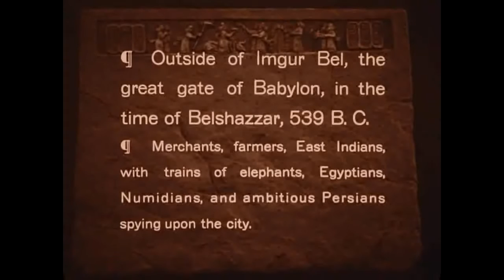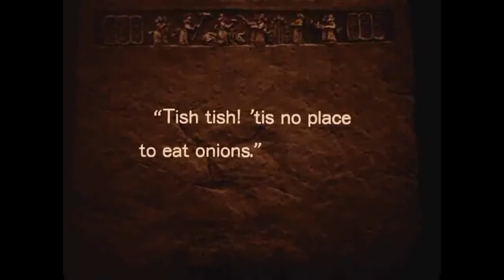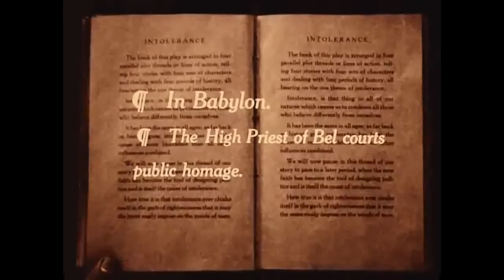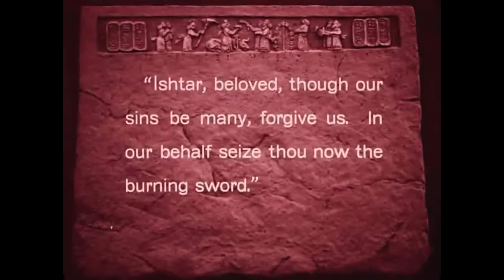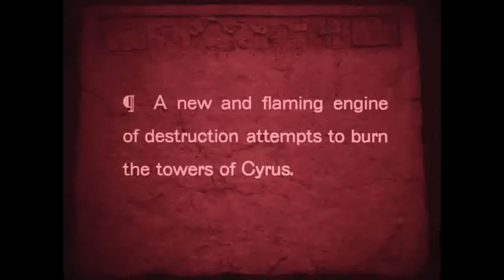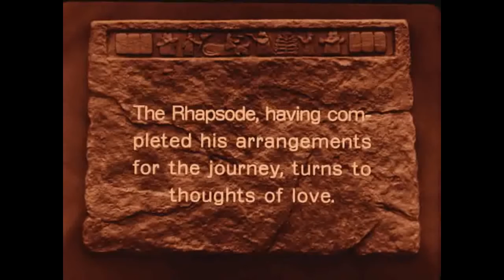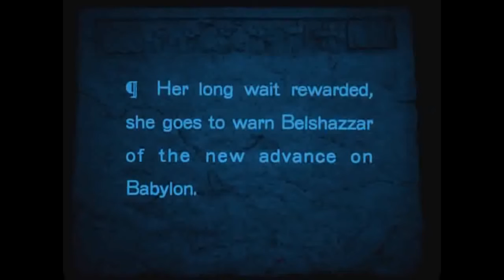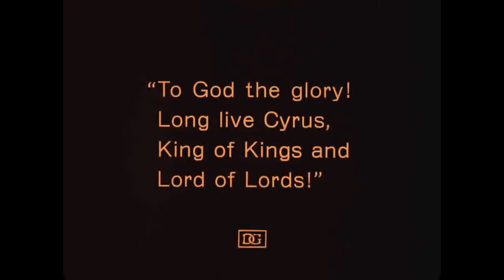Belshazzar's feast and the Chaldean's Treachery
The feast of Belshazzar which is depicted in the Bible in Daniel chapter 5 is depicted in this silent 1916 movie, the movie is about the downfall of the Babylonian King Belshazzar's kingdom through the eyes of a young women. It is an interesting portrayal of the events that lead up to the Persians conquering Babylon which is recorded in the Cyrus cylinder.

The movie explains the treachery of the Babylonian priest / wizards known as the Chaldeans that came from the land and nation of Assyria (Nation: Assur) and who are the decendents of Nimrod, that in the 700AD had predominantly migrated to Khazaria bring along with them their Babylonian dark rituals and merging with the Amalekits living in that region who would later convert to Judism .

Daniel 5
1 Belshazzar the king made a great feast to a thousand of his lords, and drank wine before the thousand.
2 Belshazzar, whiles he tasted the wine, commanded to bring the golden and silver vessels which his father Nebuchadnezzar had taken out of the temple which was in Jerusalem; that the king, and his princes, his wives, and his concubines, might drink therein.
3 Then they brought the golden vessels that were taken out of the temple of the house of God which was at Jerusalem; and the king, and his princes, his wives, and his concubines, drank in them.
4 They drank wine, and praised the gods of gold, and of silver, of brass, of iron, of wood, and of stone.
5 In the same hour came forth fingers of a man's hand, and wrote over against the candlestick upon the plaister of the wall of the king's palace: and the king saw the part of the hand that wrote.
6 Then the king's countenance was changed, and his thoughts troubled him, so that the joints of his loins were loosed, and his knees smote one against another.
7 The king cried aloud to bring in the astrologers, the Chaldeans, and the soothsayers. And the king spake, and said to the wise men of Babylon, Whosoever shall read this writing, and shew me the interpretation thereof, shall be clothed with scarlet, and have a chain of gold about his neck, and shall be the third ruler in the kingdom.
8 Then came in all the king's wise men: but they could not read the writing, nor make known to the king the interpretation thereof.
9 Then was king Belshazzar greatly troubled, and his countenance was changed in him, and his lords were astonied.
10 Now the queen by reason of the words of the king and his lords came into the banquet house: and the queen spake and said, O king, live for ever: let not thy thoughts trouble thee, nor let thy countenance be changed:

Read the rest...